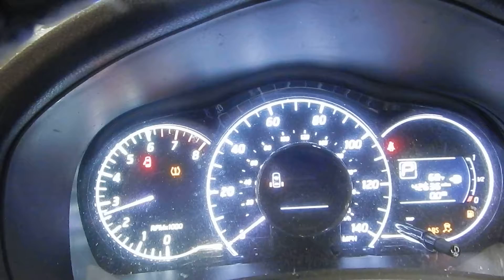17GX301, 2015 NISSAN VERSA, 1.6, A.T., FWD, 42,634 MILES, MORRISON'S AUTO SALVAGE